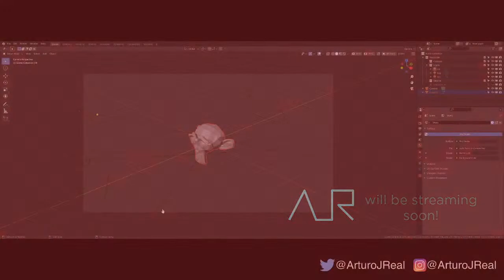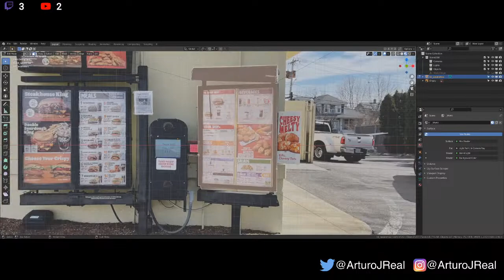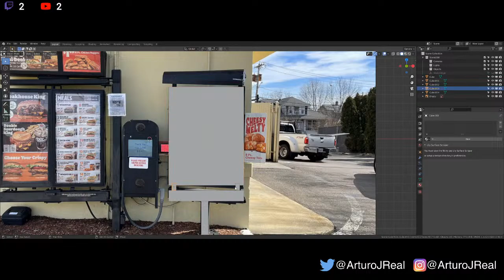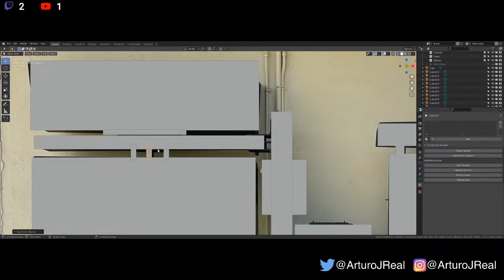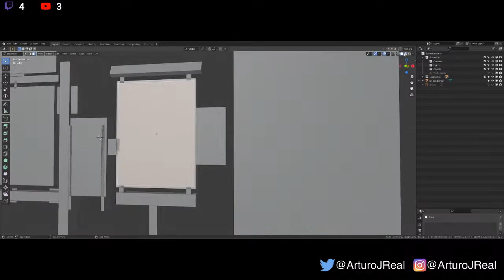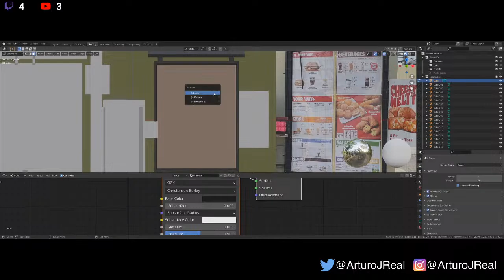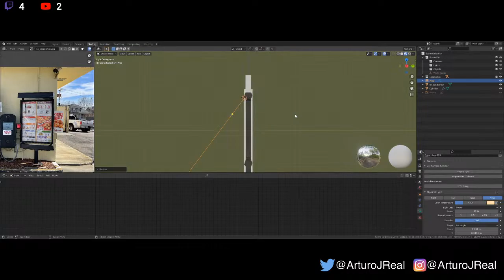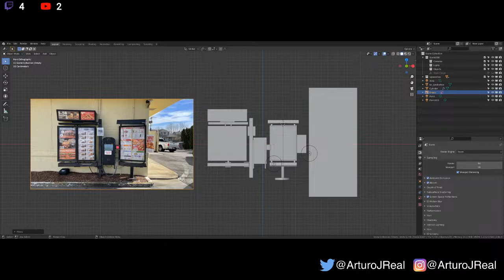Let's Model A Drive-Thru in Blender, LIVE! - Part 1 - b3dNChill Stream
Join me for a casual modelling stream, where we'll take a photo of a drive-thru I took on one of my walks and model it in Blender!

If you're watching this after the stream, or are watching it back, I'd love to know!

Chapters
00:00:00 - Streaming Soon Screen
00:05:23 - Introduction to b3dNChill
00:06:51 - Modelling Begins